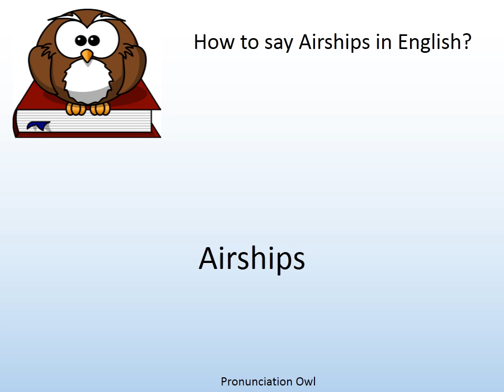How to say Airships in English? - Pronunciation Owl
How to say Airships in English? Learn the pronunciation of Airships!